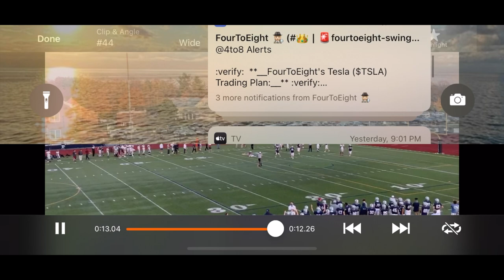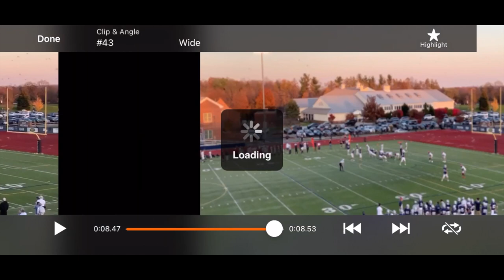Calvin Fowler III - St. Joe's Prep, Defensive Back, Class of 2022